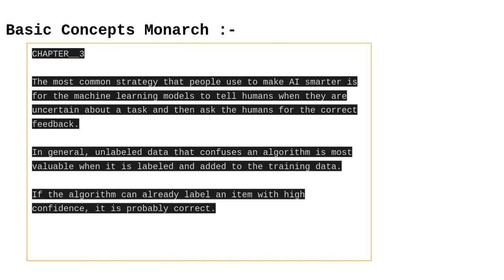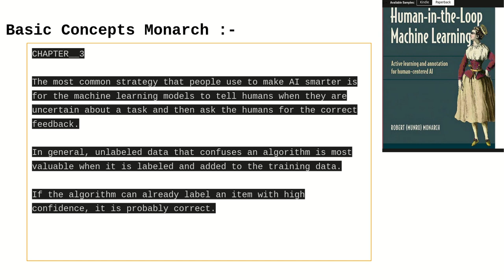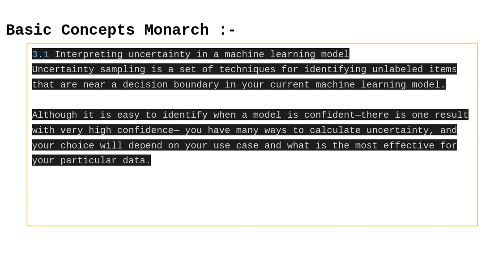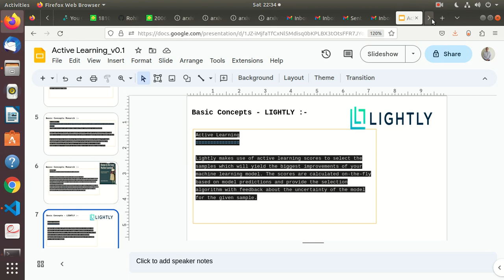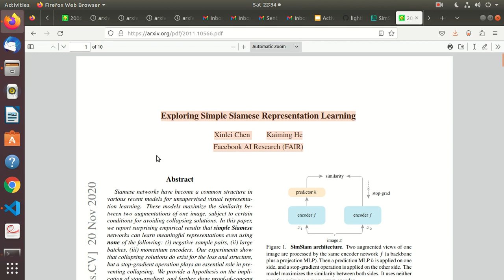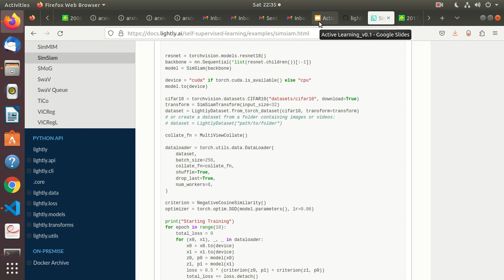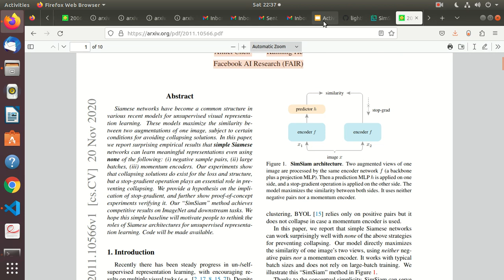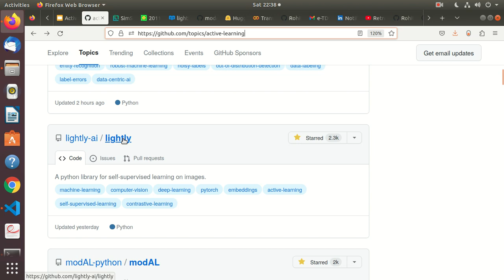Active Learning -- self-supervised learning on images. .